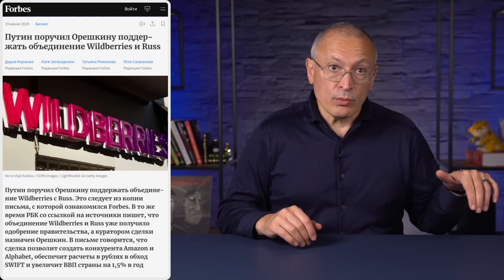Кадыров пошел против Путина? Что нам показывает дележка Wildberries?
Песков просит Кадырова не убивать Керимова самому, а пойти в полицию. Мы дошли до того, что высшие государственные чиновники начали открыто заказывать друг друга из-за дележки бизнеса Wildberries.

Так почему же Кадыров решился пойти против Путина? Как это скажетя на межнациональных конфликтах внутри страны? И что эта ситуация говорит о состоянии самой России? Рассказываю в новом видео.